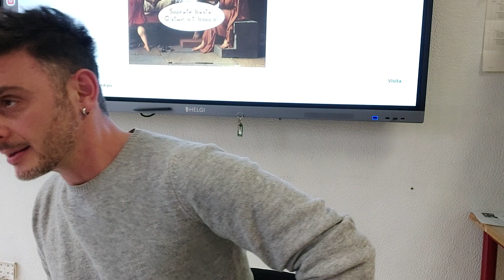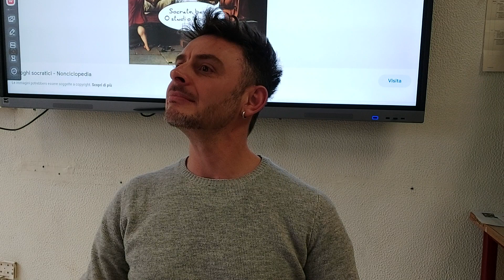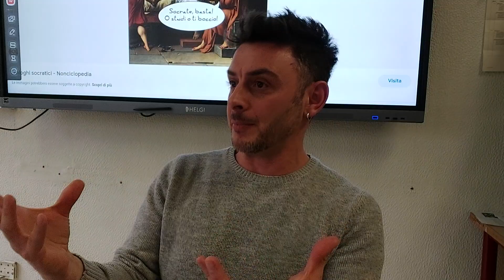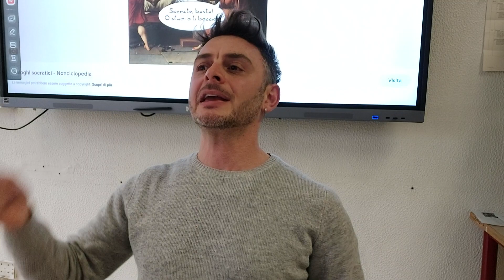2. Socrate: "So di non sapere". Il dialogo: Ironia e Maieutica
00:00 Intro
00:58 "So di non sapere"
03:18 la condizione necessaria per fare ricerca
05:10 i diversi significati
08:49 la presa di distanza dai sofisti
10:45 Il dialogo
12:48 l'ironia
17:42 la maieutica
22:54 la necessità di definizione
25:29 Strumenti e fini del dialogo